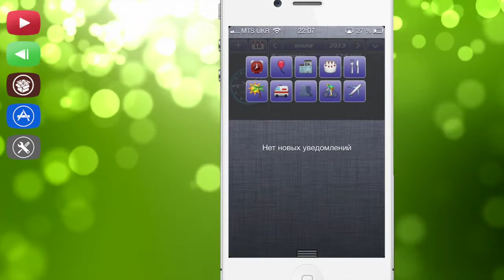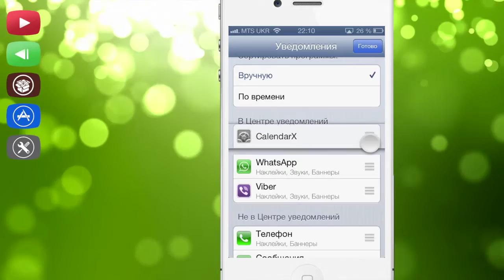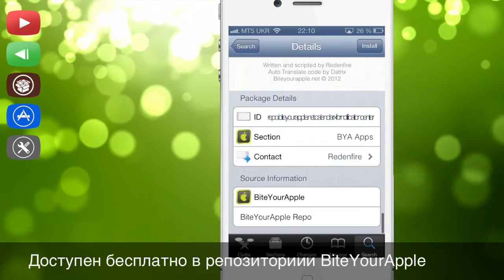Как добавить календарь в центр уведомлений iOS (джейлбрейк твик CalendarX for Notification Center)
Джейлбрейк твик CalendarX из Cydia добавит виджет календаря в центр уведомлений iOS с возможностью устанавливать напоминания. Подробнее на сайте